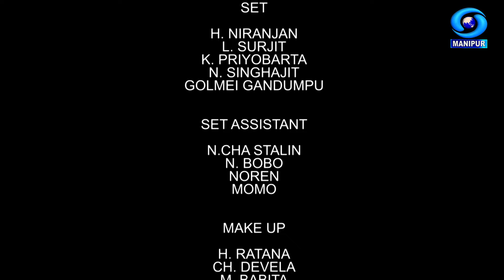Eikhoigi Saklon | Reality show on Manipuri Folk Songs | 12th Episode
Eikhoigi Saklon

Reality show on Manipuri Folk Songs

12th Episode

Anchor : Lansana Chanu

Producer : R.K., Amarjeet